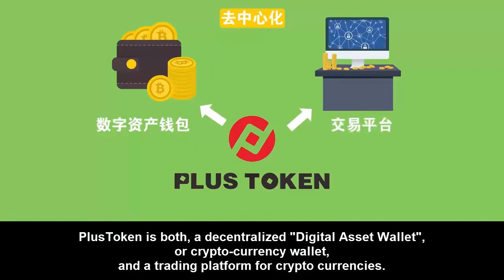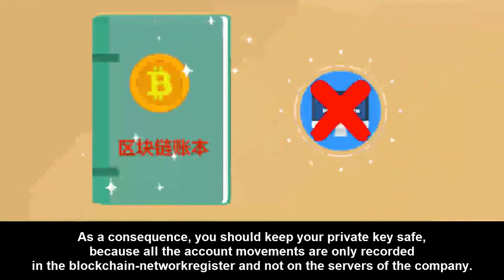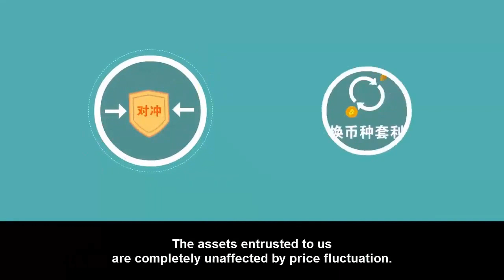PlusToken magyarul - Kriptovaluta pénztárca, amely azért FIZET, mert használod!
PlusToken - A digitális kriptovaluta pénztárca, amely azért FIZET, mert használod! Zseniális!
Köszöntelek, Xiao Jia vagyok Koreából. Ma a PlusToken üzleti megoldásait, valamint a digitális gazdaságban értékteremtő mobil alkalmazását, és az abban rejlő üzleti koncepcióját szeretném bemutatni Neked. A PlusToken részben egy decentralizált Digitális Aktíva Pénztárca, azaz egy kriptovaluta pénztárca, és egyben egy kripto tőzsde kereskedési platform is. A PlusToken fejlesztői csapata eredetileg a Samsung IT-specialistái voltak, és általuk Szöulban, Dél-Koreában egy kutató- és fejlesztő laboratóriumban látta meg a napvilágot. A PlusToken alkalmazás technikai előnyei közé sorolható, hogy többféle kriptovaluta tárolását támogatja. Ilyen többek között a BTC, ETH, LTC vagy a Ripple. A PlusToken alkalmazás biztonságos, hatékony és gyors tranzakció kezelést biztosít a felhasználói számára. Ezen felül, az alkalmazás egy „AI-Dog“ (*Mesterséges Intelligenciájú Kutya) nevű egyedülálló, intelligens szoftverrel rendelkezik. Ez a Kutya nagyon hatékonyan, komoly hozammal jutalmazza meg a felhasználóit a pénzügyi eszközeik mértéke alapján. Azon aktívák védelmét a PlusToken alkalmazása egy decentralizált platform használatával oldja meg. Az alkalmazás felhasználója a pénzügyi eszközeit önmaga kezeli, melyekhez kizárólagos hozzáférését a személyes „Private Key“-je (azaz Privát Kulcsa) biztosítja. Maga a PlusToken platform semmilyen formában nem fér a jelszavaidhoz, ezért képtelen bármilyen tranzakciók vagy hasonlók levezetésére. Következésképpen, a Privát Kulcsot gondosan meg kell őrizni, mert mindennemű számlamozgás kizárólag a Blockchain hálózati regiszterében, és nem a cég szerverein van nyilvántartva. A PlusToken alkalmazás különösen szerethető, egyedi vonásának neve: „AI-Dog” (*mesterséges intelligenciájú kutya), amely egy arbitrázs-kereskedési robot. A Kutya beazonosítja, összehasonlítja és kihasználja a különféle kripto valuták árkülönbségét a különböző kereskedési platformokon, majd a legjobb pillanatban végrehajtja az arbitrázs kereskedést. A Kutya tartalma: fedezeti ügyletek (az arbitrázs védelme érdekében), devizakereskedés, és a digitális eszközök mennyiségi alapú kereskedése. A ránk bízott eszközöket az árfolyammozgások egyáltalán nem befolyásolják. Az arbitrázs kereskedésben többféle valuta helyezhető el. A Kutya havi 6% – 18% között mozgó hasznot fog termelni, amely a tárcádban naponta kerül jóváírásra. Tehát, akár tekinthetünk a PlusToken alkalmazásra, mint egy „intelligens jövedelemforrásra”. Természetesen a Kutya bármikor szüneteltethető. Ebben az esetben az elért hozam azonnal jóváíródik, közvetlenül a pénztárcádban. A jövőben mindenki rendelkezni fog „Digitális Aktíva Pénztárcával“, ez az irányzat már nem, hogy megállíthatatlan, de még csak befolyásolni sem lehet. Ez a mobilinternet nemzedékének az irányzata. A jóslatok beteljesültek, megérkeztünk a digitális korszakba! Az idő szökőár ként rohan megállíthatatlanul tova! Álljunk útjába most vagy várjunk inkább, amíg az egész világ telíti a piacunkat? Úgy vélem, hogy érthető voltam. Végezetül azt kívánom, hogy az életed legnagyobb álmait most a Blockchain technológiájának segítségével tudd megvalósítani. Egy kriptovaluta pénztárcával állunk az álmaid elébe, melyeket a PlusToken segítségével meg is valósíthatsz!